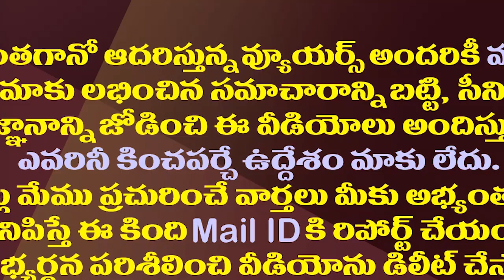జిల్లాలపై కీలక నిర్ణయం..జగన్ సర్కారు వ్యూహం ఇదే| AP Govt Moving Strategically On New Dists Formation